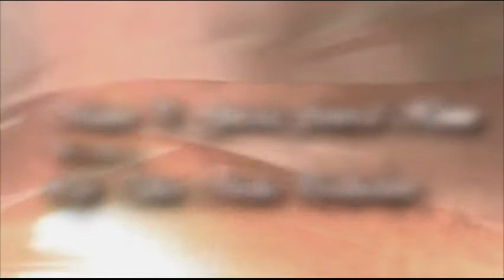Marina L. Gonzalez - A Life De Colores Remembered and Celebrated